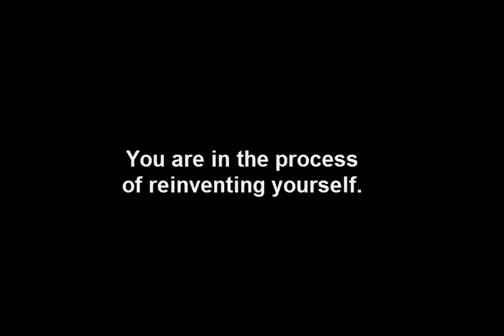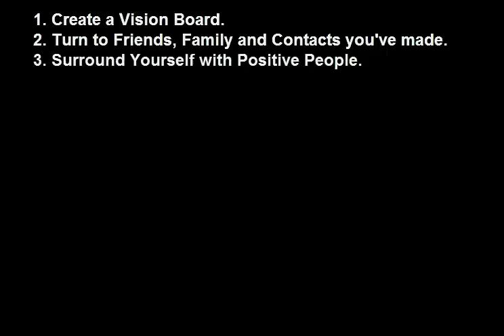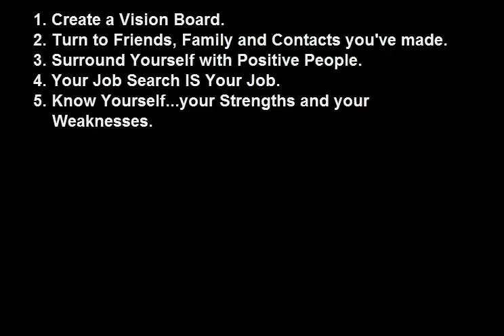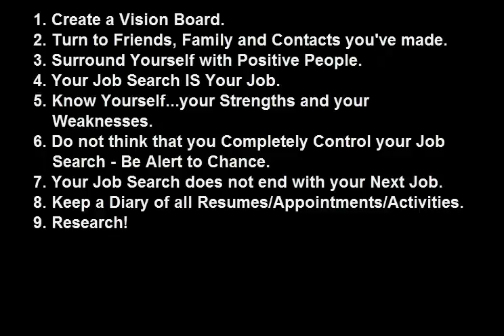1000 Resumes One Job: Video 8 Starting the Job Search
You are watching this because one of two things is taking place:
• You are unemployed and are looking for a job  - or -
• You are employed and you are looking for another job.

Either way, you are going through a stressful transition in your life. Although it may not feel like it right now, you are on the brink of a new adventure. Good luck!

Here are several handy tips as you prepare:

1. Create a Vision Board.
2. Turn to friends, family, and contacts.
3. Surround yourself with positive people \
4. Your job search IS your job.
5. Know yourself, your strengths and your weaknesses.
6. Do not think you completely control your job search.
7. Your job search does not end with your next job.
8. Keep a diary of all resumes sent, all appointments and activities as it relates to your search.
9. Research!
10. Manage Social Networking.